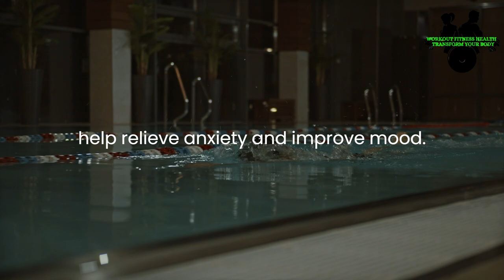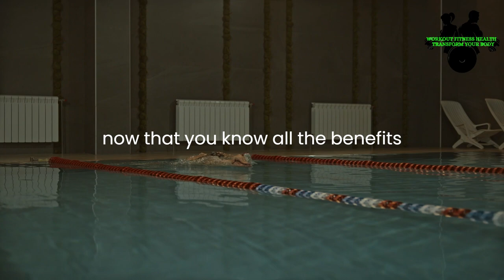💪🏋️‍♂️This is what happens to your body if you swim every day. WORKOUT FITNESS HEALTH.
I'm excited to share with you my passions for fitness and health.

Here on this channel, you will find a variety of workout videos, exercise tips, healthy recipes, and much more. My mission is to help you achieve your fitness goals and improve your overall health, whether you are a beginner or an experienced athlete.

If you are looking for inspiration to stay motivated, practical tips to improve your healthy lifestyle, or challenging workouts to transform your body, this is the right place for you!

Thank you for joining me on this journey of wellness and body transformation. Let's get started!